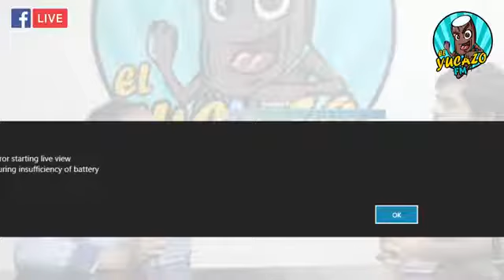ENTREVISTA AL ING. RAUL TELLO ASAMBLEISTA DE LA PROVINCIA DE PASTAZA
Espacio Viernes de Politica- Conduce -  Diego Escobar- PArticipa Ing. Raul Tello, Asambleista de la Provincia de Pastaza